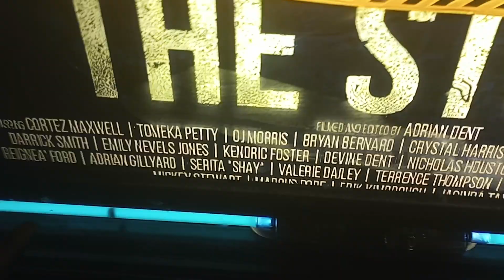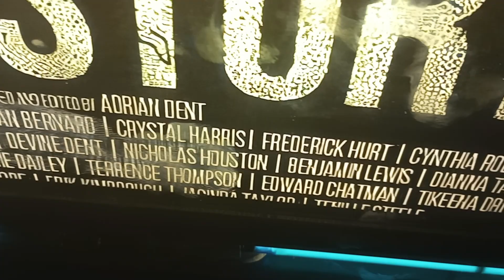My Side of the Story premiere 🎥🎬 Ann P Production My Second movie I am in was a great Success